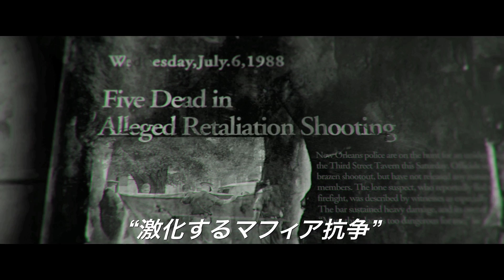コードネーム：プリンス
The Prince

伝説の殺し屋、再び。

伝説の殺し屋と、彼に復讐を誓う巨大犯罪組織のボス。ブルース・ウィリス、ジェイソン・パトリックら豪華キャストが火花を散らす、壮絶なハード・リベンジ・アクション！

監督：ブライアン･A･ミラー
脚本：アンドレ･ファブリツィオ、ジェレミー･パスモア
出演：ブルース･ウィリス、ジェイソン･パトリックジョン･キューザック、RAIN（ピ）

配給：クロックワークス　2014年／アメリカ／93min